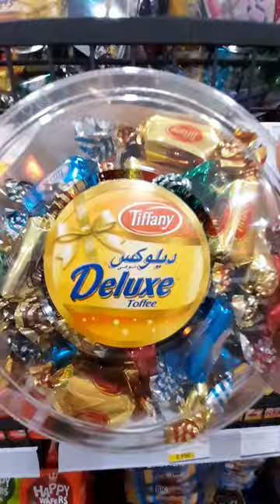Tiffany deluxe toffee